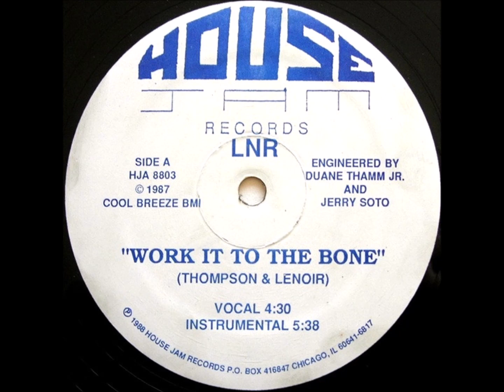LNR – Work It To The Bone (Instrumental)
LNR – Work It To The Bone  [House Jam Records – HJA 8803] 1988
House producer duo. LNR stands for Larry N Rick.